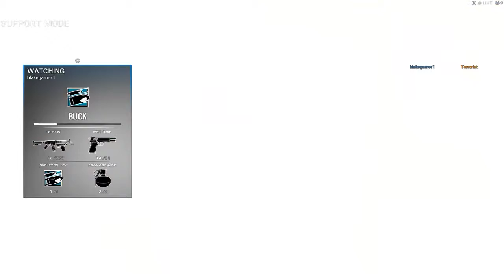LiquidSky - Rainbow Six Siege - Terrorist Hunt w/ Gho3st